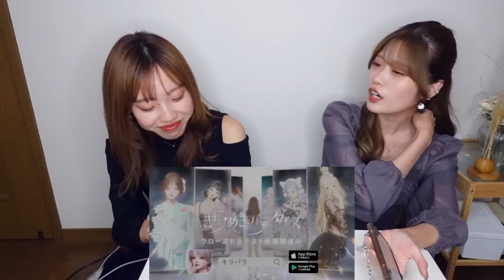【憧れ❤︎】うちらの理想のオタク！！！可愛すぎてむり！！！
キラパラBAプロジェクトに参加したら、iPhone14ProMaxなど総額150万の豪華賞品をGETできちゃうかも❕
詳しくは公式SNSまで💪✨

次世代ガールズドリームRPG『きらめきパラダイス』CBT先行体験テスト絶賛開催中！
💗自由につくれる夢の世界へようこそ💗